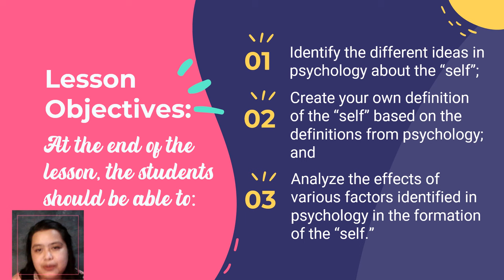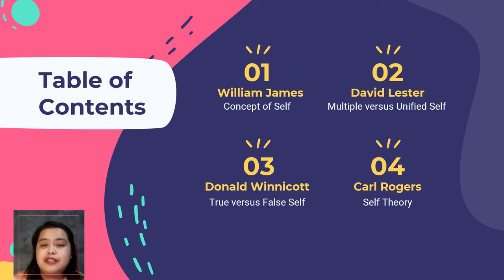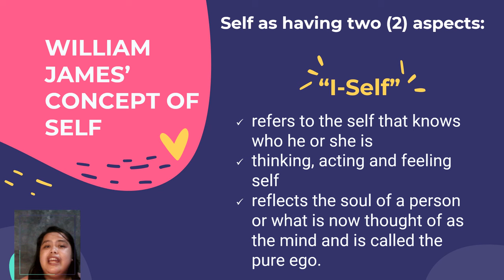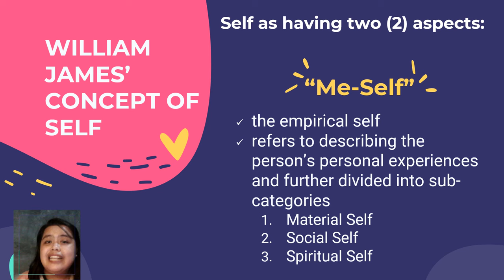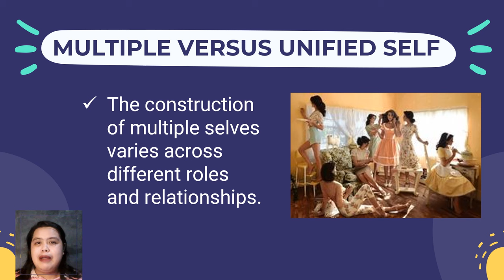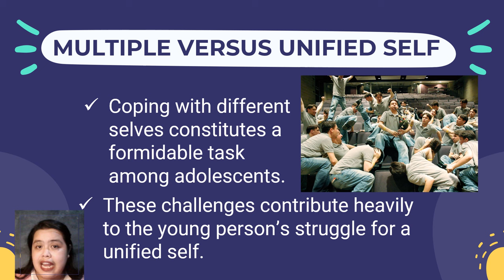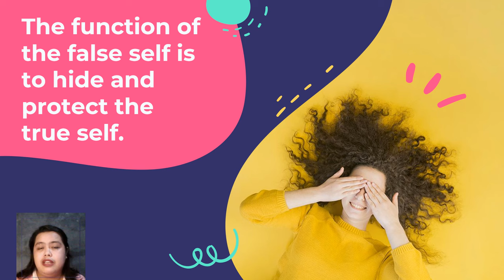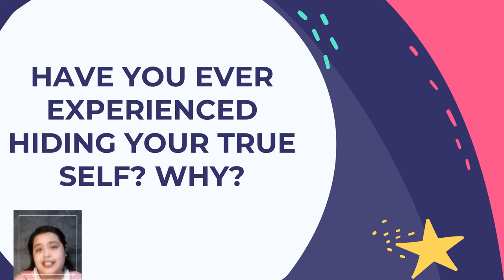Understanding the Self - Psychological Perspective of the Self Part 1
Do you want to watch the complete discussion for Understanding the Self.

Looking for the complete discussion of Chapter 1 for Understanding the Self. You may check the links below for the video discussions for Chapter 1 - The Self from Various Perspectives.